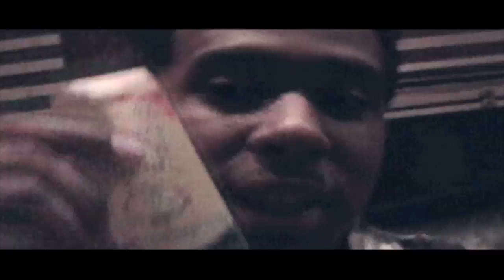A Night With Bone Thugs-N-Harmony & StarNation In Reno (2010)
Kickin it wit Bone Thugs & Celebrating Layzie Bone's birthday in Reno, NV